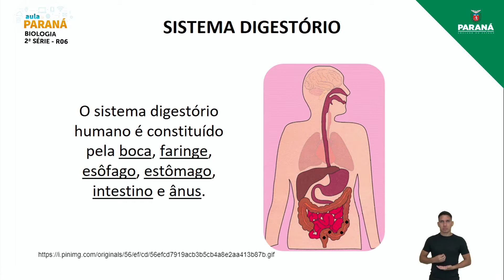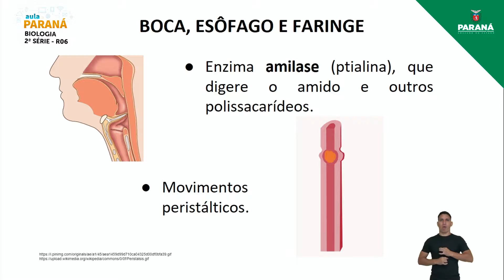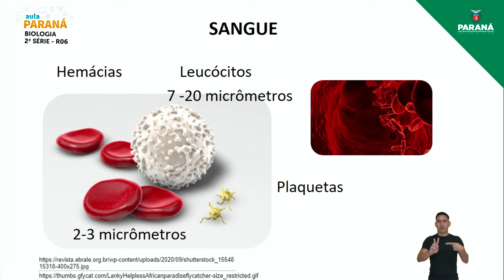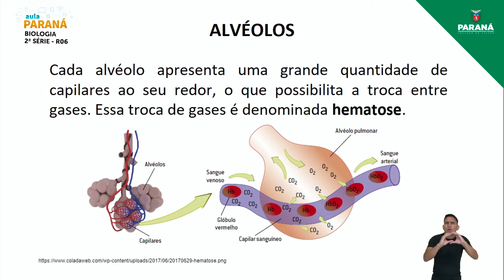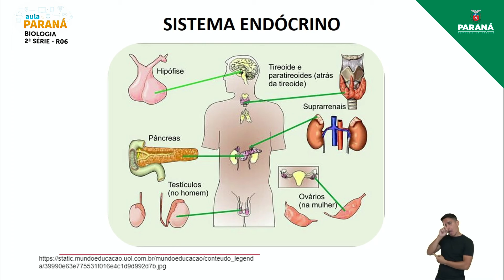2021 | Resumo da Aula | 2ª Série | Biologia | Aula R6 - Anatomia e Fisiologia Humanas